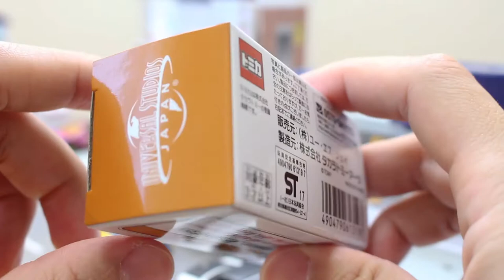【トミカ】 ＵＳＪオリジナル ミニオンカー ユニバーサルスタジオジャパン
USJオリジナルのミニオンカーを開封しました。It`s so cute!!

USJ ミニオン トミカ３個SET ミニオンパーク限定